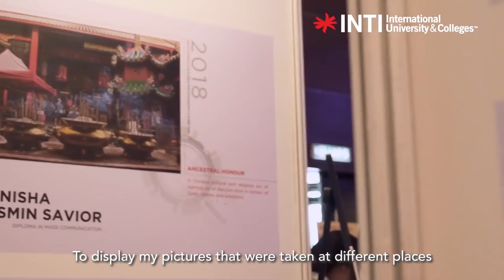Student Spotlight @ INTI Industry Partners Appreciation Dinner 2018: Vernisha Jassmin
Vernisha Jassmin is a Mass Communication student who was selected to exhibit her photography skills at INTI's Industry Partners Appreciation Dinner last year.